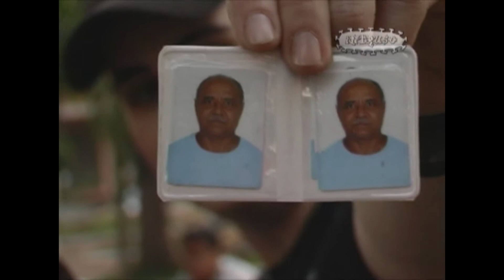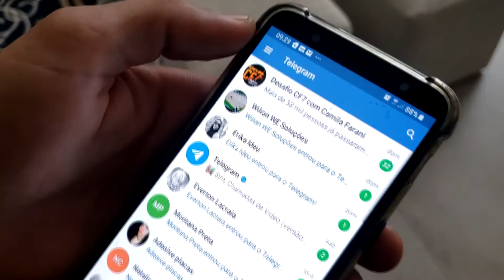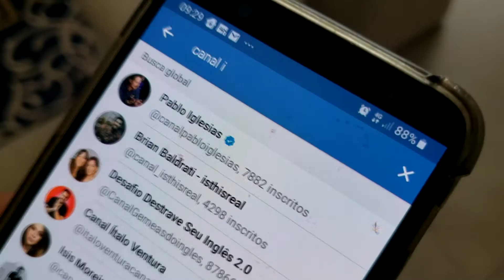O CANTOR DE BARIRI SP (MEME DE BARIRI)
▬▬▬▬▬▬▬▬▬▬▬▬ஜ۩۞۩ஜ▬▬▬▬▬▬▬▬▬▬▬▬▬
▁ ▂ ▃ ▄ ▅ ▆ LEIA A DESCRIÇÃO DO VÍDEO ▆ ▅ ▄ ▃ ▂ ▁
▬▬▬▬▬▬▬▬▬▬▬▬ஜ۩۞۩ஜ▬▬▬▬▬▬▬▬▬▬▬▬▬
Minhas redes: